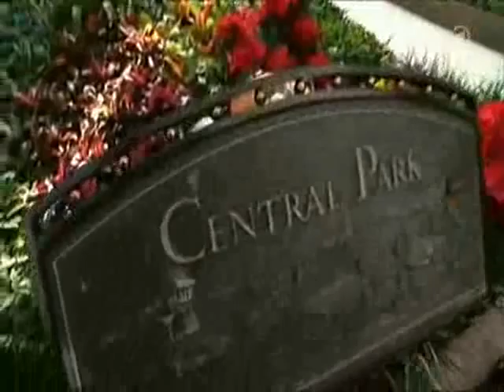Thomas Jäger - Ein Winner-Typ auf Kreuzfahrt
Ein Best-Of von Thomas Jäger aus einem ARD-Bericht über die Oasis Of The Seas. Fremdschämen deluxe...